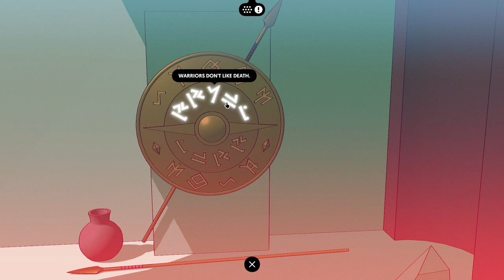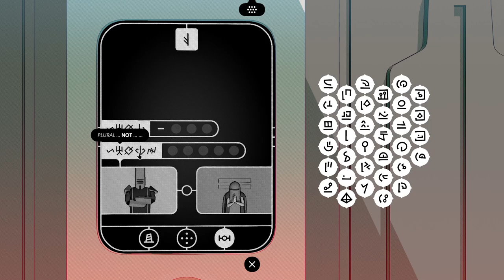Chants of Sennaar [2] Language Learner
I feel like it's giving me a few things I didn't really earn, but it's hard to gauge comprehension.

One language down, at least three to go judging by the computer translation stuff. I'd guess four or five, but who knows.